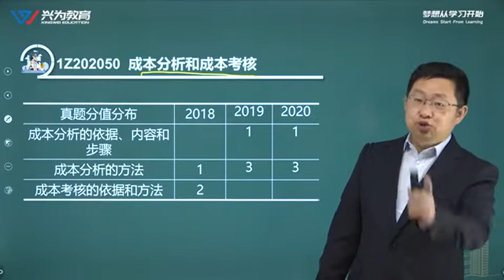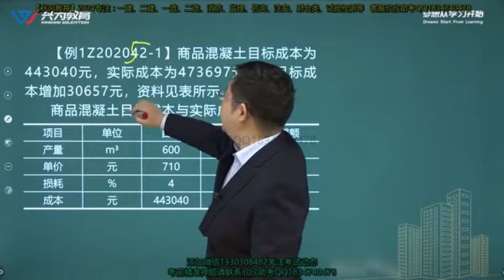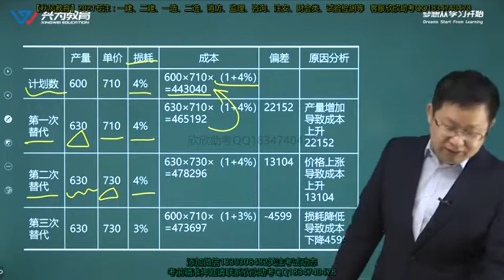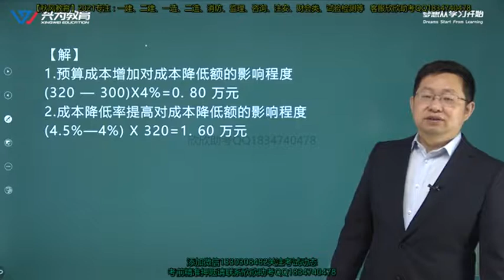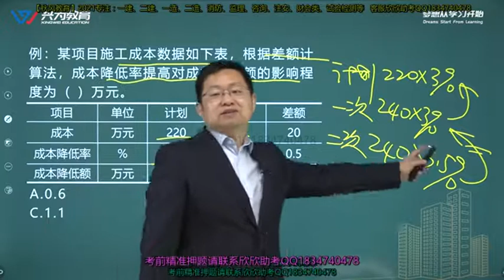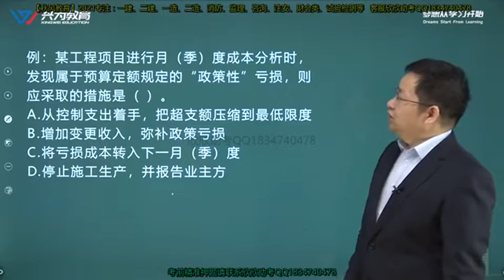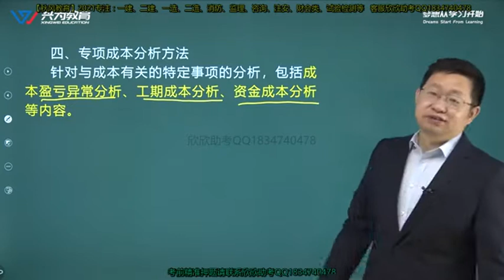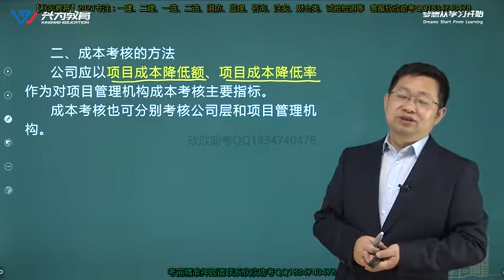2021年一级建造师 《建设工程项目管理》 基础精讲班 XW教育 朱俊文 13 1Z202050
2021年一级建造师 《建设工程项目管理》 基础精讲班 XW教育 朱俊文 本频道资源来源于网络，资源仅供学习参考，不得用于商业用途，本频道不承担任何版权问题。请在下载后24小时内删除。如不同意本条款请勿使用，谢谢合作！